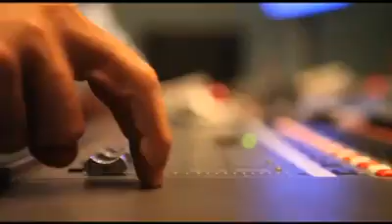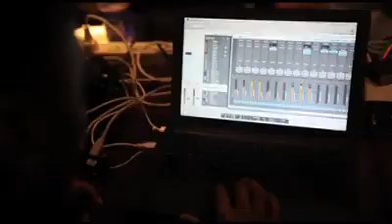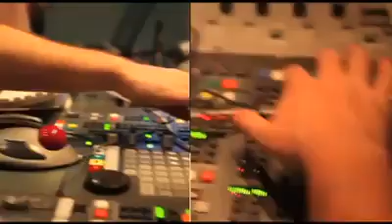Making of Chammak Challo - Akon ft Vishal-Shekhar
Making of chamak challo with akon , Vishal - Shekhar .